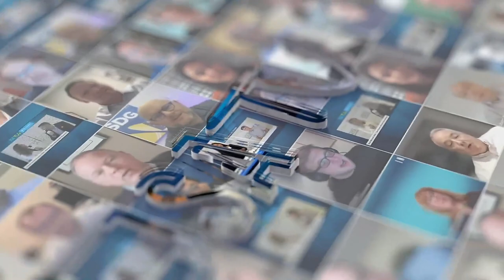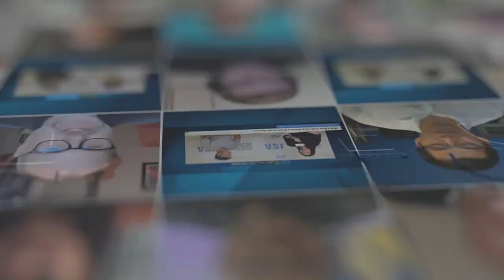ITW 2023: Connectbase's Ben Edmond Talks Acquisition of London-based LastMileXchange (LMX)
Connectbase CEO & Founder, Ben Edmond, joins JSA TV LIVE from the ITW expo floor to discuss the acquisition of London-based LastMileXchange (LMX)! Learn why LMX is a good fit for the Connectbase fold, and what this means for customers.

00:00 Welcome Connectbase CEO & Founder, Ben Edmond
00:50 Ben shares LastMileXchange (LMX) announcement
01:15 What it means for customers in North America and Europe
02:32 Connectbase growth capital
03:35 Enabling customers
04:10 Onboarding networks to the Connectbase ecosystem
04:35 Advocacy for the ecosystem
04:50 What's next for Connectbase
05:50 Final thoughts